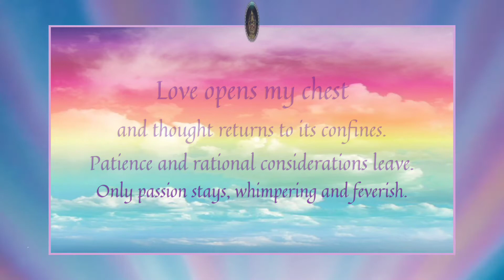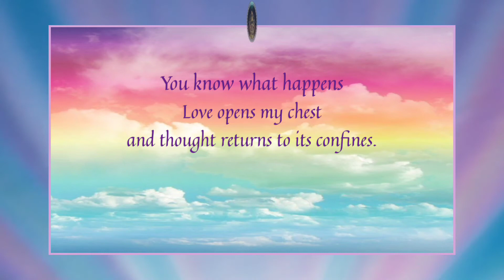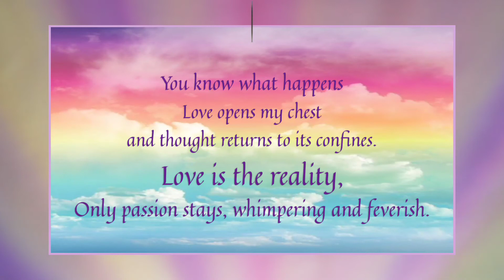LOVE IS THE REALITY ~. RUMI | Rumi poetry in English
Rumi quotes and Rumi poetry about God,love,life,death,happiness and his words of wisdom are food for soul.

Jalalu-'d-Din Rumi, the greatest mystical poet of any age, was born at Balkh, in 1207 a.d., and was of an illustrious descent. His mother was of a princely house ; his father, Bahau-'d-Din Veled, was a descendant of the Kalif Abu Bakr. Among his spiritual advisers was Shamsi-'d-Din of Tabriz, who gained such an influence over the poet that Rumi adopted his name as his takhallus, or poetical Nom de plume, under which he wrote his Divan or lyrical odes.  Rumi died at Konia, December 17, 1273, and was buried in his father's mausoleum at Konia.  The name Maulana Jalaluddin Rumi stands for love and ecstatic flight into the infinite. Rumi is one of the greatest spiritual masters and poetical geniuses of mankind and was the founder of the Mevlevi Sufi Order.

Voice : The Seeker
Poetry :  by Rumi
Translation: English